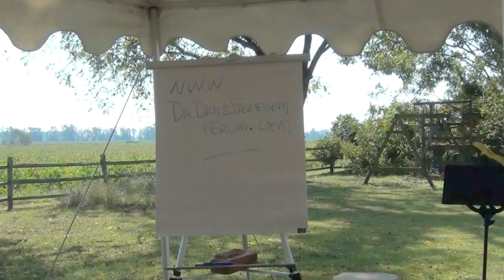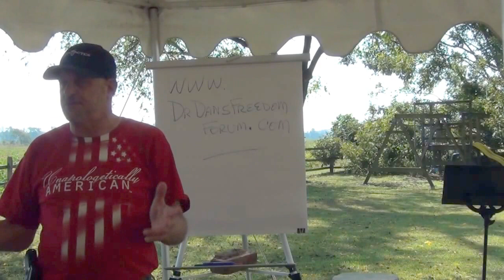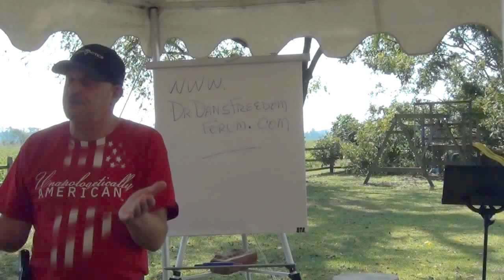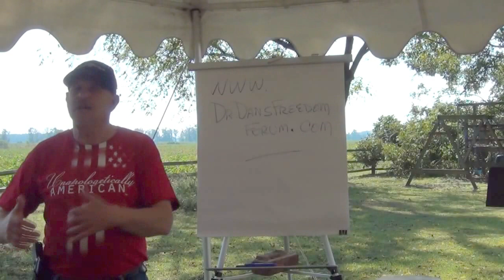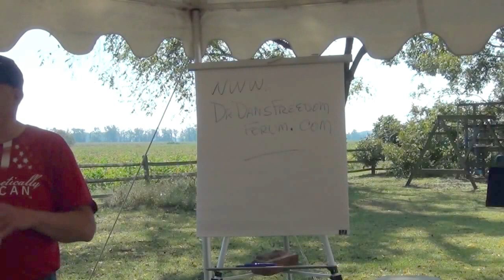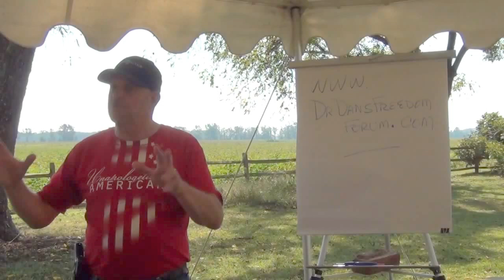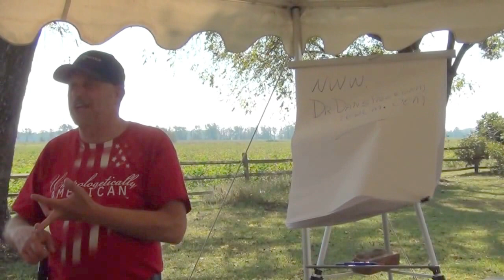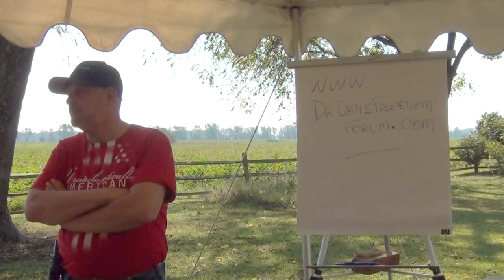Dr. Dan Eichenbaum - Autumn PATCON 2012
Dr. Dan Eichenbaum explains who owns your body at the Autumn PATCON 2012